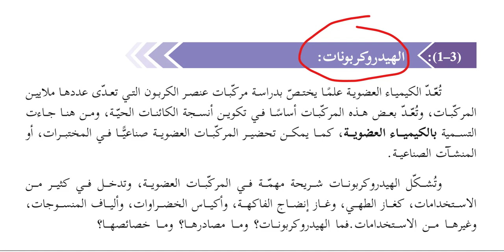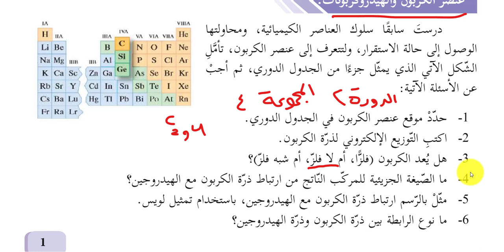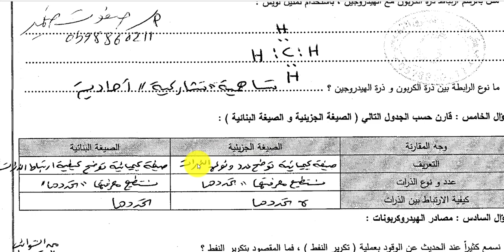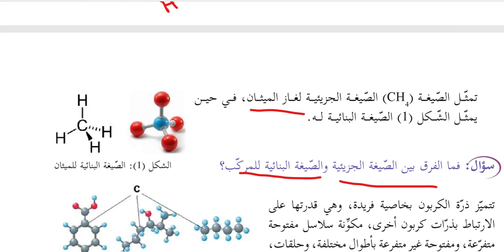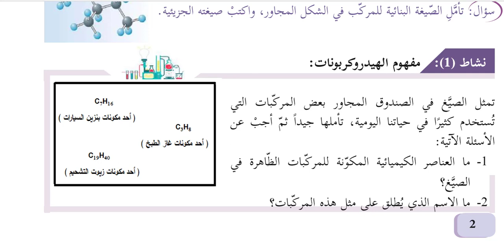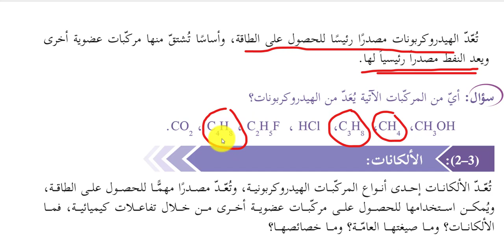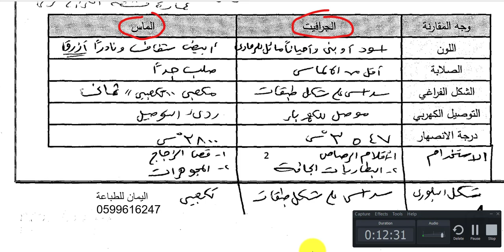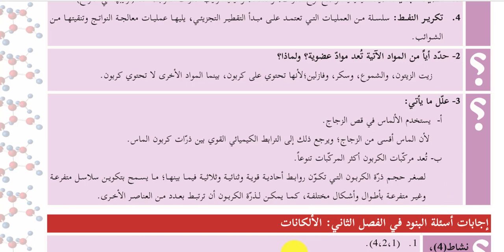شرح الهيدروكربونات كيمياء عاشر الفصل الثاني